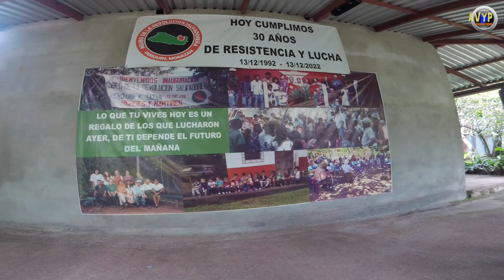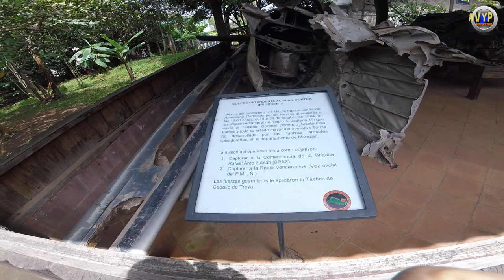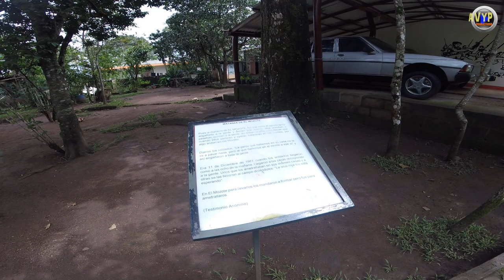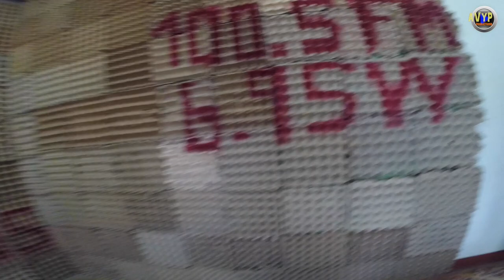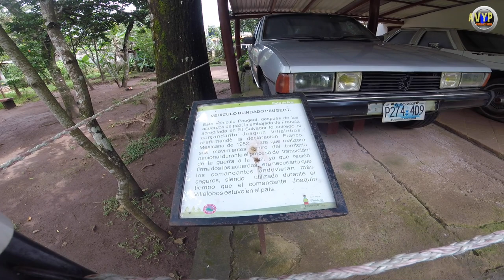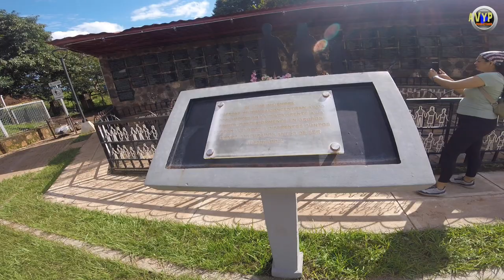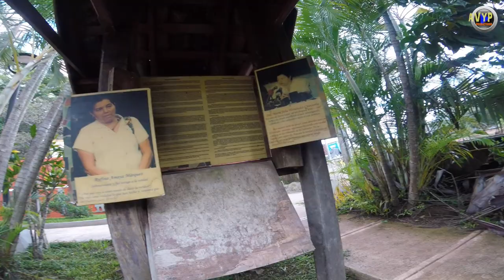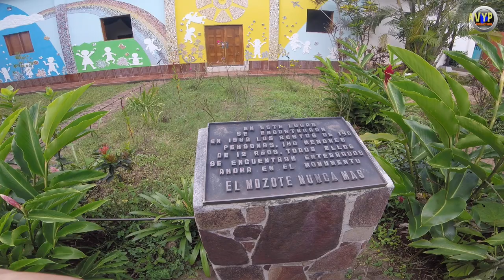RUTA DE LA PAZ , LO MAS TRISTE SUCEDIO EN EL MOZOTE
Si quieres saber qué es lo más triste sucedido en el MOZOTE acá te lo cuenta una mujer que se salvó de milagro de no ser masacrada, una triste historia vivida en el Salvador en el departamento de Morazán que hasta el día de hoy no se ha podido hacer justicia ante la gran barbarie, hoy en día a esos lugares que sufrieron conflictos armados para la guerra civil se les ha llamado pertenecientes a la ruta de La Paz.